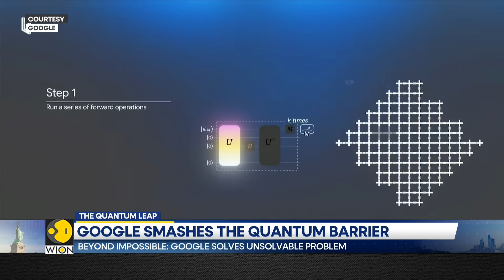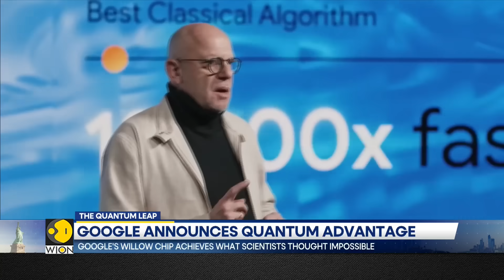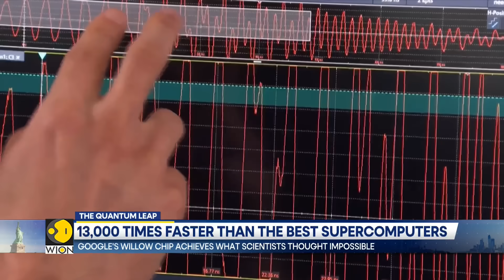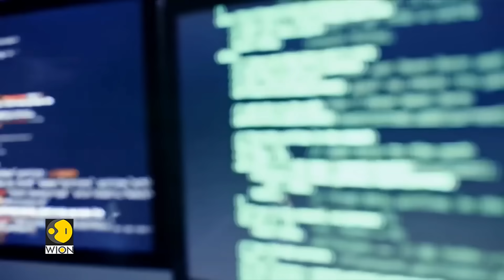Quantum Era Begins: Google's Willow Redefines Computing | WION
Google has announced that it has achieved the first verifiable quantum advantage, running an algorithm 13,000 times faster than the most powerful classical supercomputers.